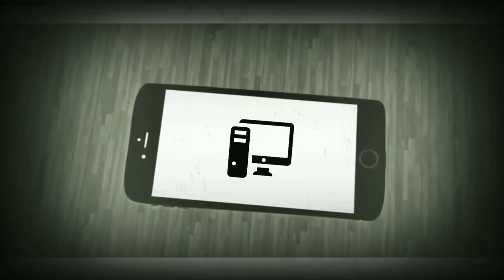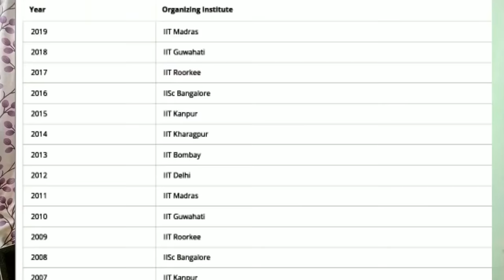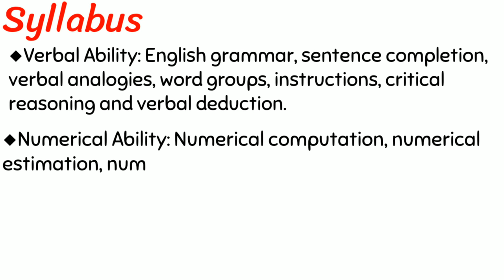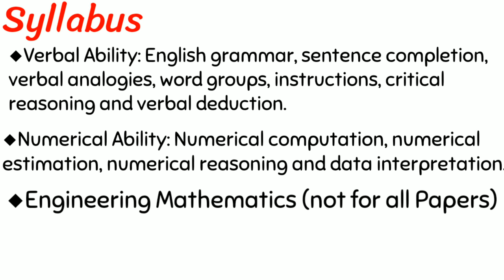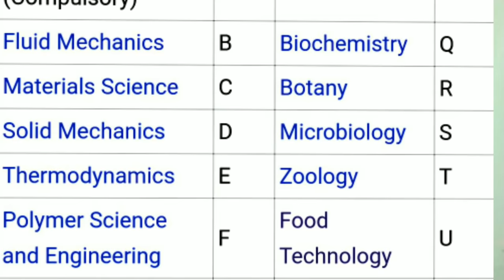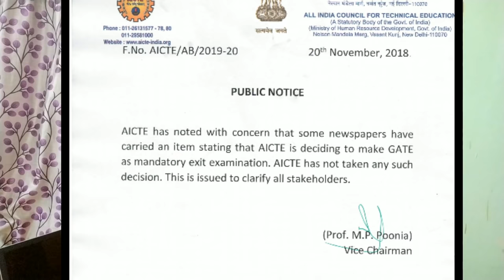What Is GATE EXAM ? | BENEFITS OF GATE EXAM | HOW TO PREPARE WITH AND WITHOUT COACHING?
TOPICS COVERED
GATE
GATE EXAM
COLLEGE JOBS
 PSU'S
 Fellowship from IIM
 Mtech
ME
MS
Phd
NITIE Mumbai
placements
What Is GATE EXAM
 BENEFITS OF GATE EXAM
HOW TO PREPARE WITH AND WITHOUT COACHING?